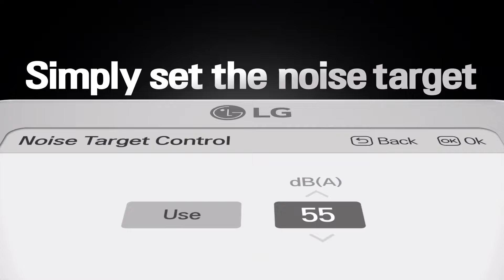Noise Target Control - LG Multi V i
The outdoor unit’s noise can be restricted by the set sound level in advance, allowing customers to enjoy comfortable conditions while avoiding disturbing their neighbors and complying with the local noise regulations.